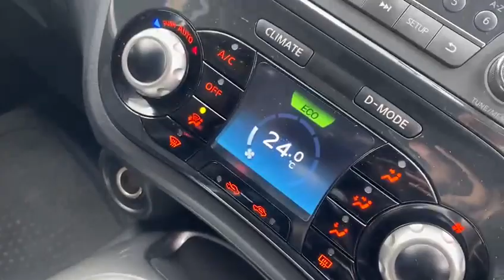Nissan Juke N-CONNECTA DCI